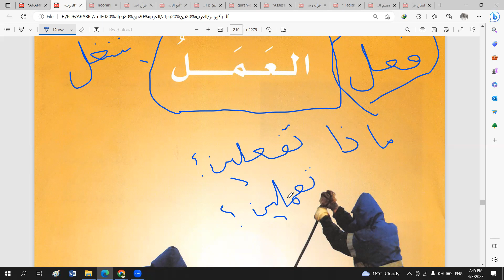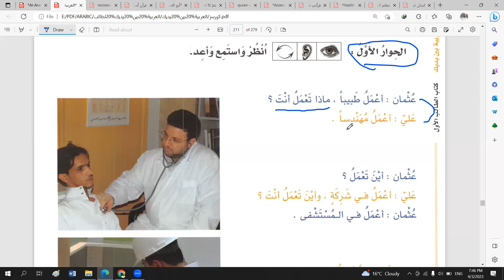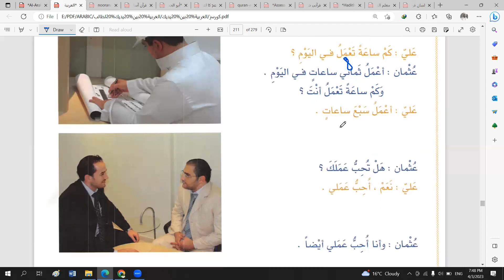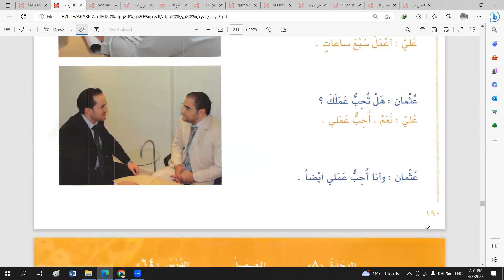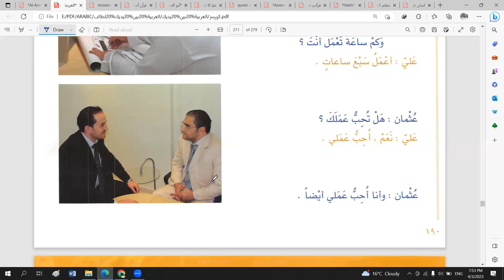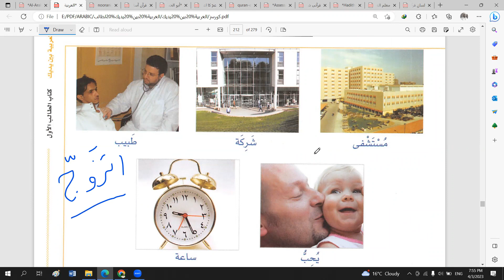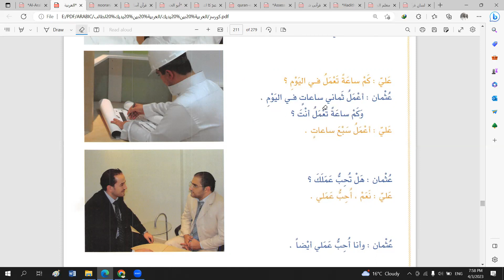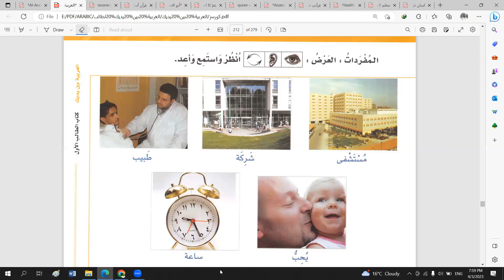Arabic Conversation day 40